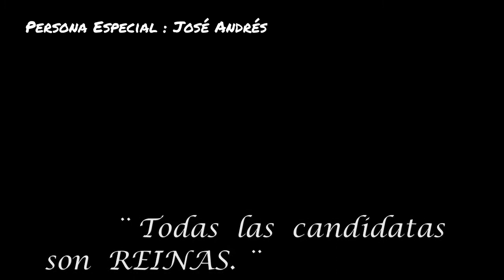REINAS.1991-9-Carmen Nieves Pérez Pérez.F.:"Nace la Primavera"D.:José Luis Fernandez.R.:Rondallas.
Gala de elección de la Reina del Carnaval de S.C.de Tenerife . 1.991.
Director :Jaime Azpilicueta.
Emitida en directo por Tv. Española en Canarias.
Grabada en una cinta doméstica VHS en 1.991 y posteriormente digitalizada y editada.
Segmento de la participación de la candidata No. 9 ; Carmen Nieves Pérez Pérez que representa a las Rondallas del carnaval.
Fantasía : "Nace la Primavera."
Es un diseño de José Luís Fernández.
- " La Primavera "